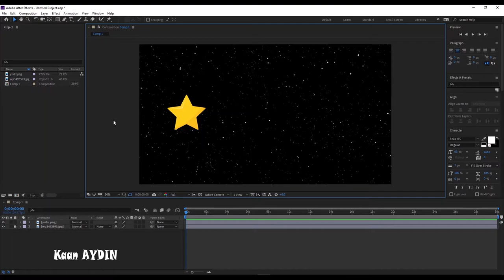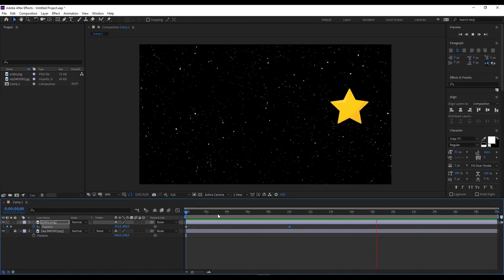Adobe After Effects | Pozisyon Hareketi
Hazırlayan: Kaan AYDIN